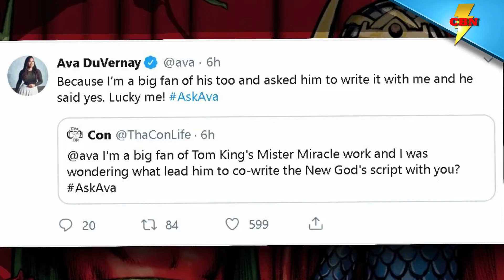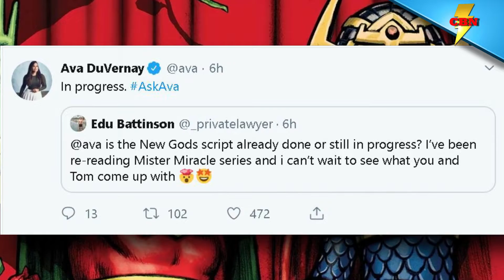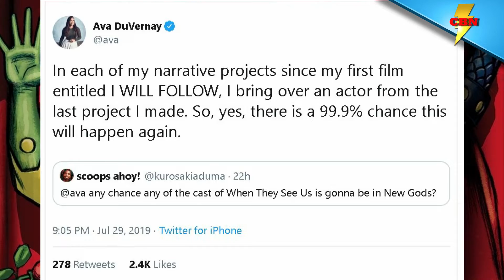Ava Duvarney Talks The New Gods On Twitter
During a Twitter Q&A yesterday director Ava Duvarney gave a few interesting tidbits about the upcoming DC FIlms project, New Gods!